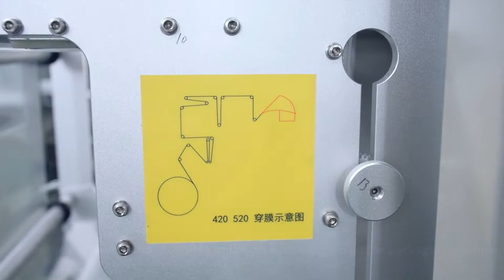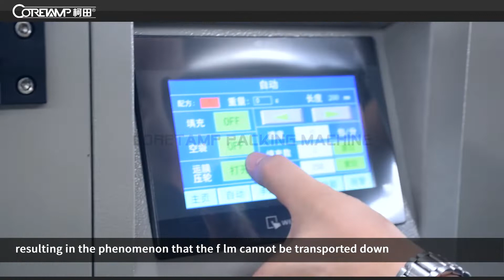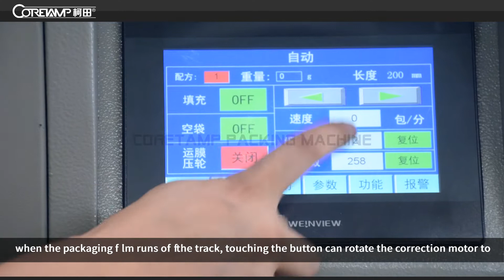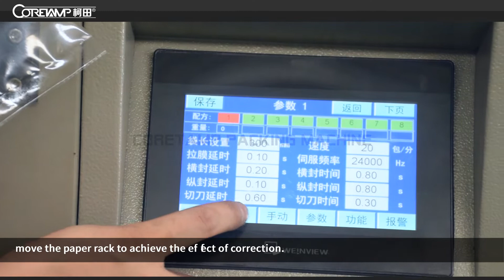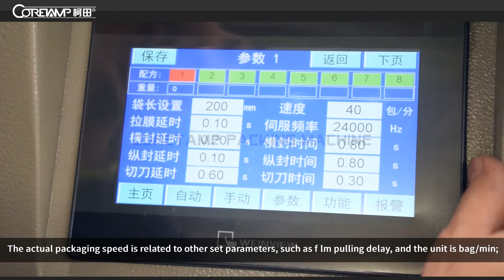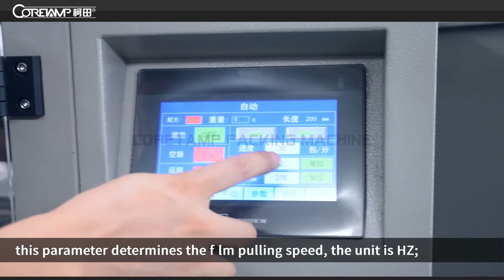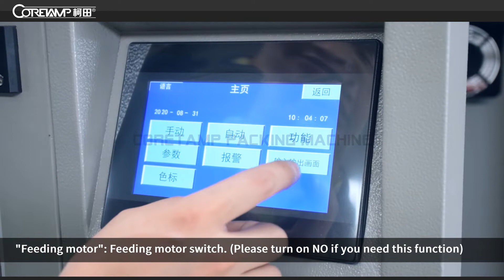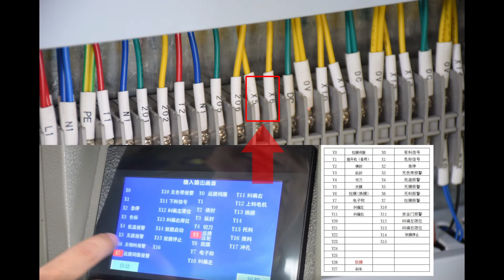How to Operate and Maintain the Big Model Vertical Packaging Machine